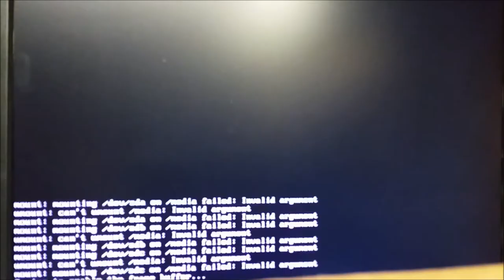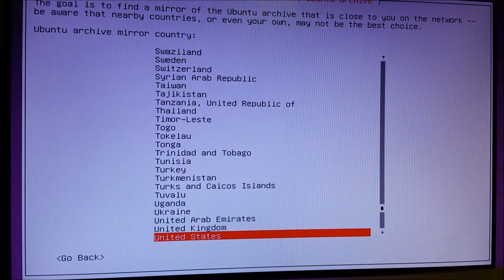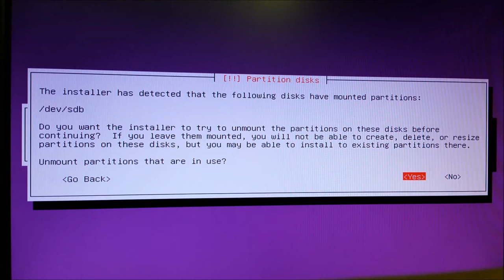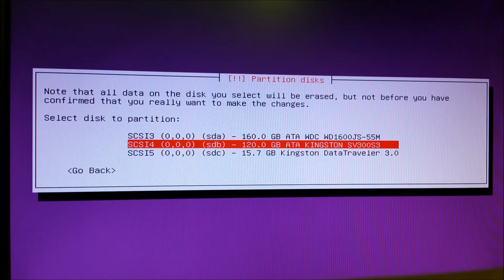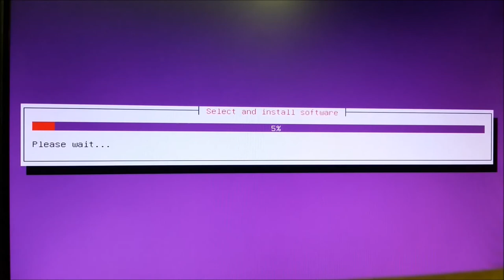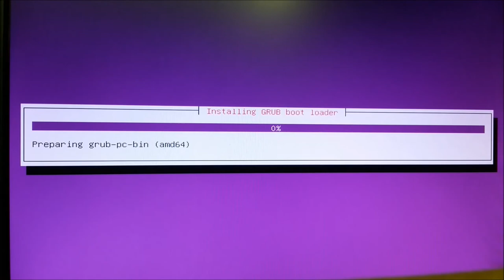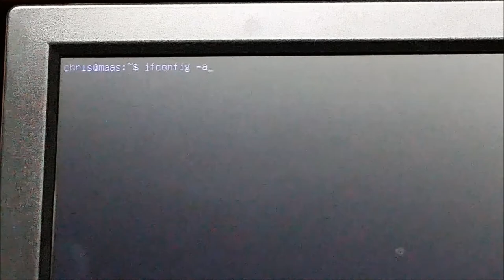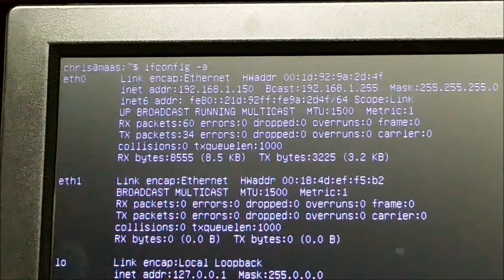Ubuntu Openstack install step 2: Ubuntu Linux server install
This video is a console view of a standard ubuntu server install from the console.

for commands and more info on this install.